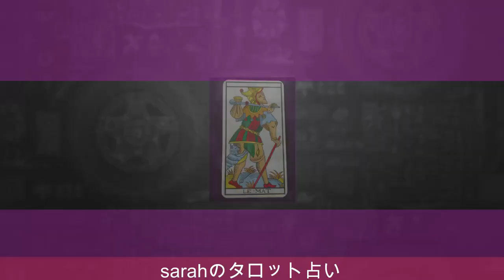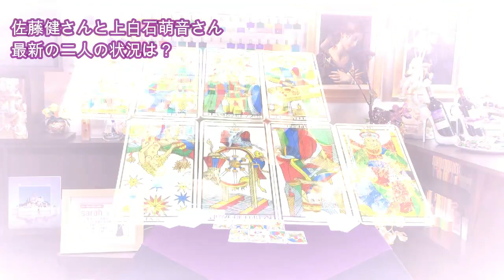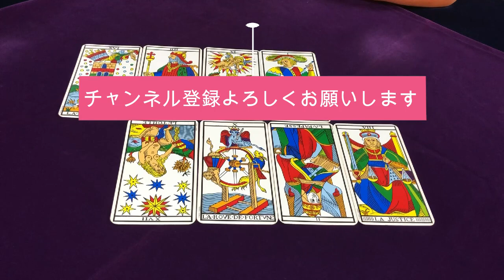【占い】たけもねの現状を占ってみた✨佐藤健さん・上白石萌音さん現状第五弾【リクエスト占い】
佐藤健さんと上白石萌音さんの現状を
タロットで占ってみました✨ 第五弾！！

今までに配信したたけもね占い動画

佐藤健さんのご両親は上白石萌音さんのことをどう思ってる？

占いで人生を変えるわけではありません

1963年1月生まれ
７回の妊娠、２回の流産、５人の子育て（帝王切開・臨死体験）

1万人以上の対面セッションを経験。

2007年　HASPYINC.JAPAN認定カウンセラー
2008年　フィリップカモワン直伝
2009年  ASIACT公認カウンセリングスキル終了
2010年  ヘミシンク・モンロー研究所プログラム
2011年　ＡＢＨ米国催眠療法協会